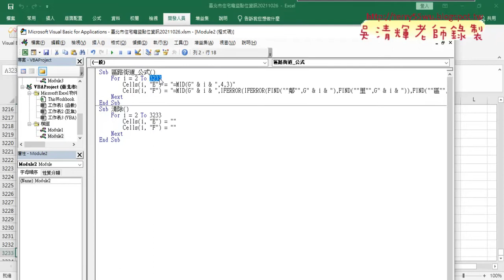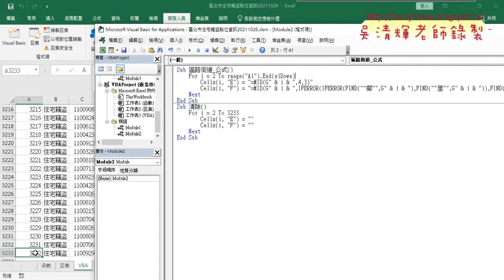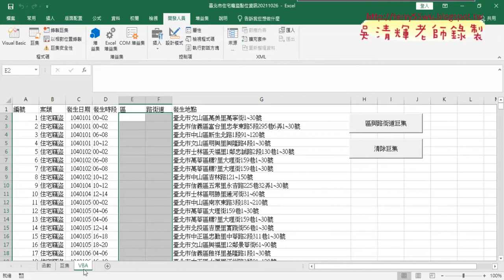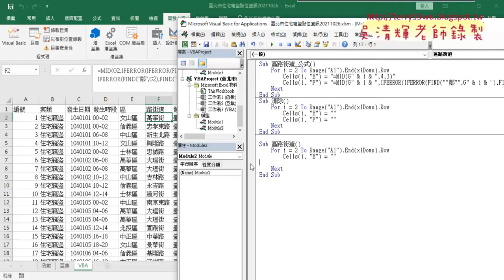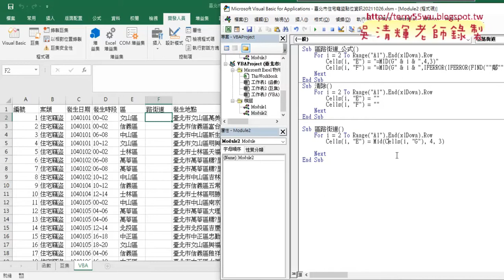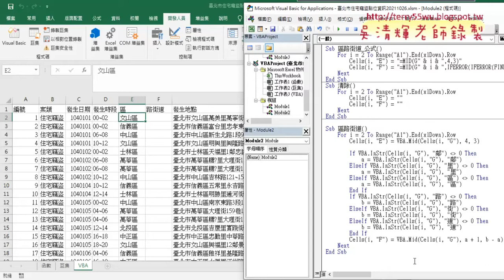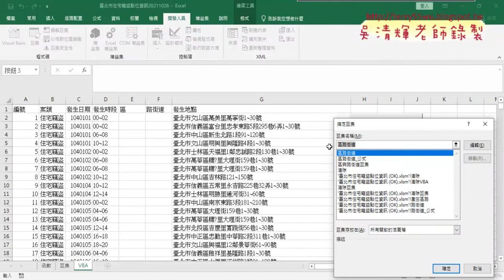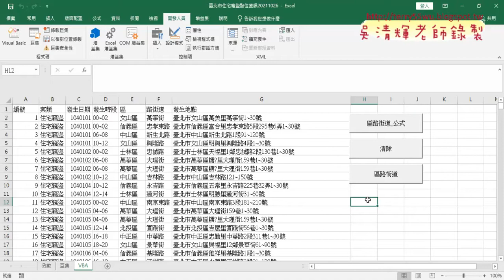06 用VBA函數處理後輸出